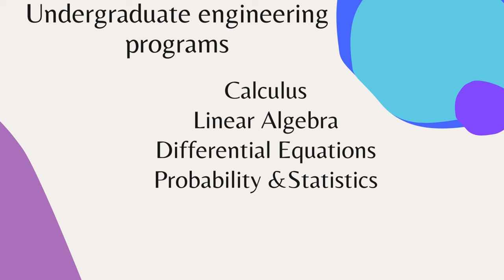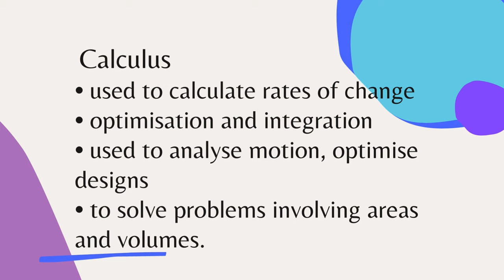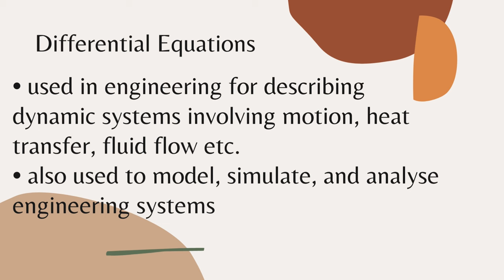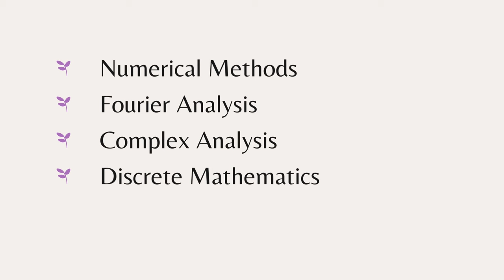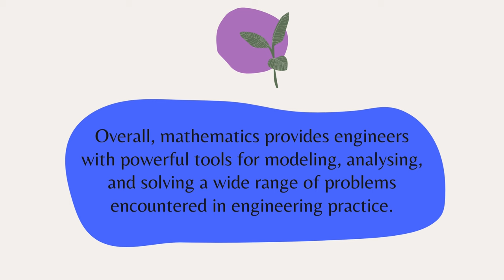Do You Need To Be Good At Math For Engineering?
Are strong math skills a prerequisite for success in engineering? Join us as we unravel the truth about the role of math in engineering. From calculus to differential equations, discover how mathematics shapes the world of engineering. Whether you're a student or an aspiring engineer, this video provides valuable insights into the importance of math in the field.

00:00 - Intro
00:14 - Do You Need To Be Good At Math For Engineering?
02:54 - Math courses for undergraduates
03:49 - Linear Algebra
04:29 - Calculus
04:51 - Differential Equations
05:28 - Probability and Statistics
06:09 - Numerical Methods, Fourier Analysis, Complex Analysis, Discrete Mathematics
07:54 - Outro